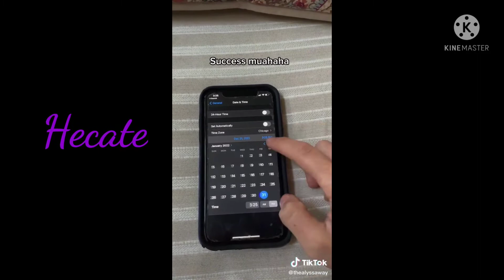Greek Gods and goddesses as Tiktoks part 4